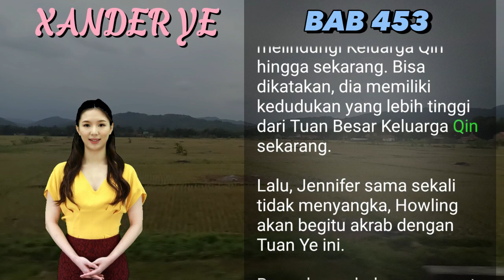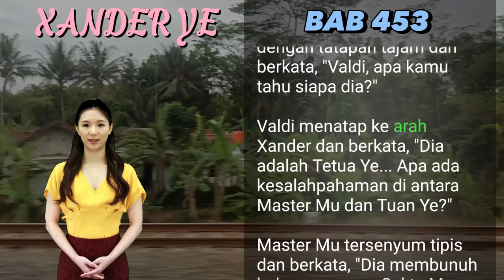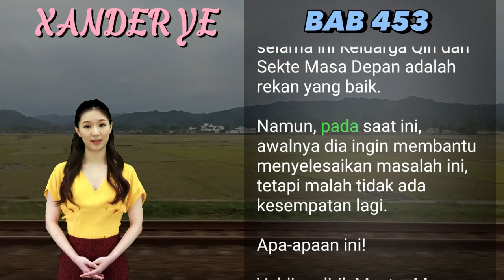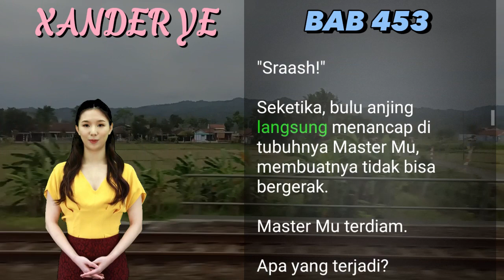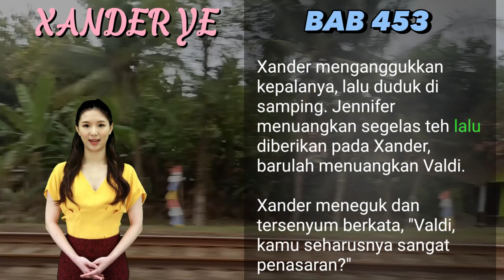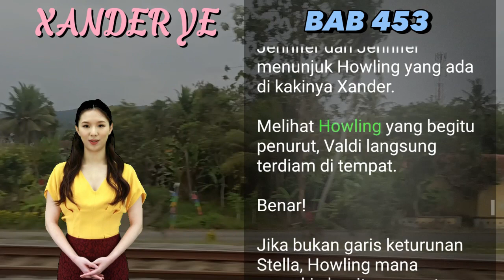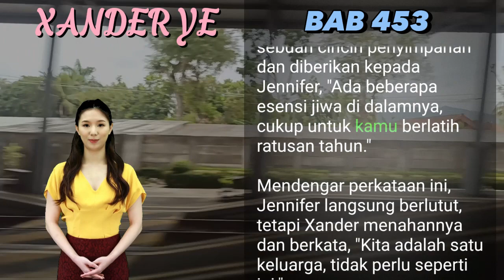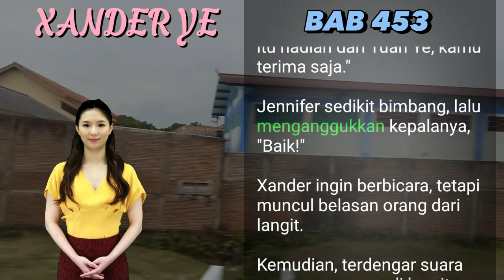BAB 453 | MENYEMBAH I Xander Ye | PEDANG NAGA | UANG DARI INTERNET